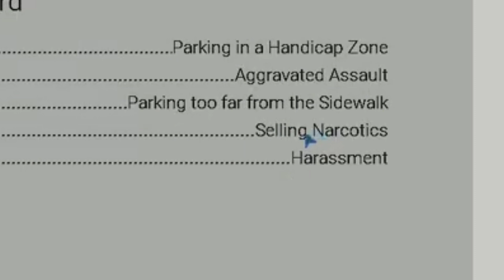𝐎𝐅𝐅𝐈𝐂𝐄𝐑 𝐁𝐀𝐄 Found A Suspicious Person With A Cucumber【Hololive Clip / Eng Sub】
Thanks For Coming and Enjoy The Clip!

OUTRO:
➤ BGM Outro : フリーBGM「 かいいおお 当」 /クラウンジ